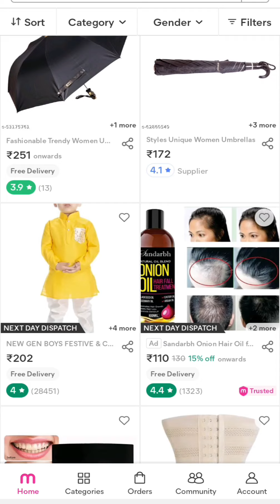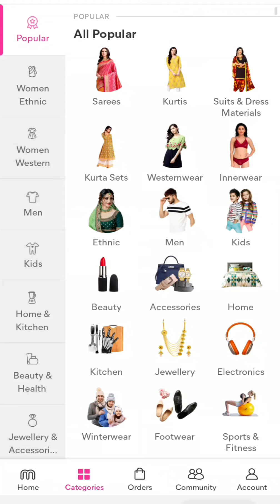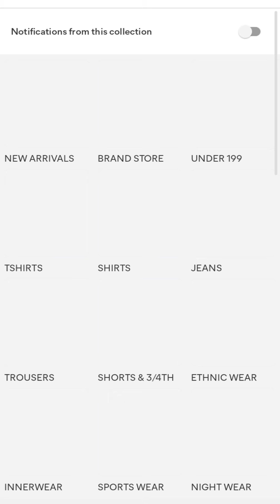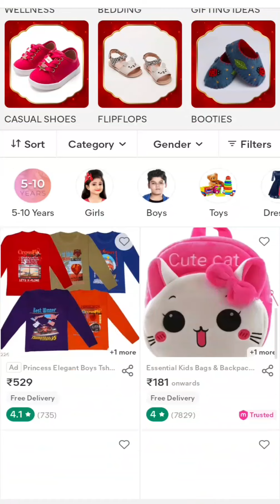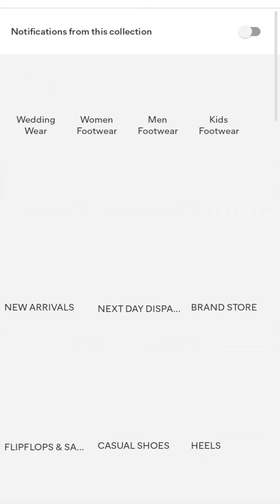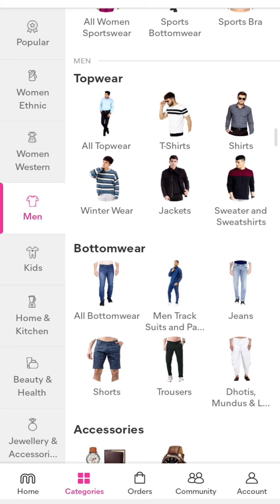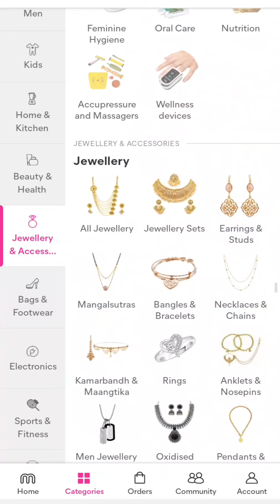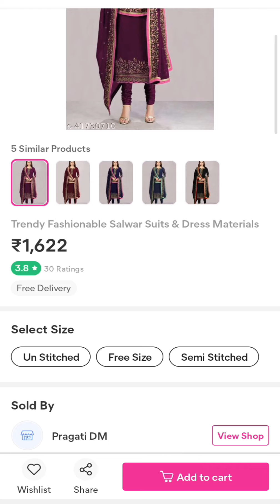സാധാരണക്കാരുടെ ഓൺലൈൻ ഷോപ്പ് meesho / ഒരു കുടക്കീഴിൽ എല്ലാം ഏറ്റവും കുറഞ്ഞ വിലയിൽ